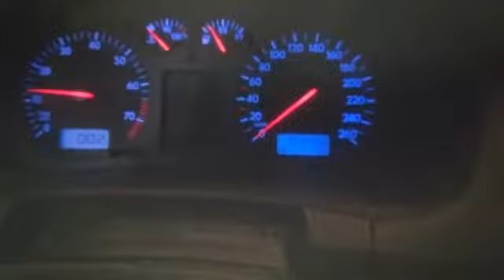01495VW Golf 4 19991,6iМКПП 5ст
01495
VW Golf 4
1999
1,6i
МКПП 5ст